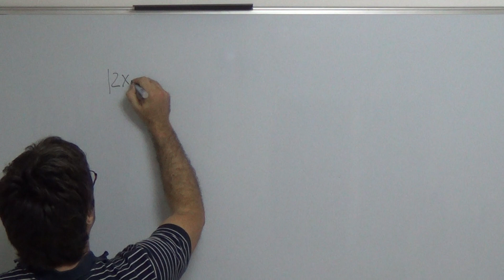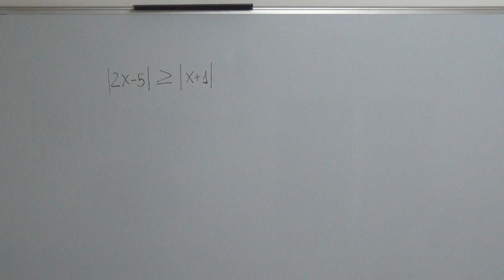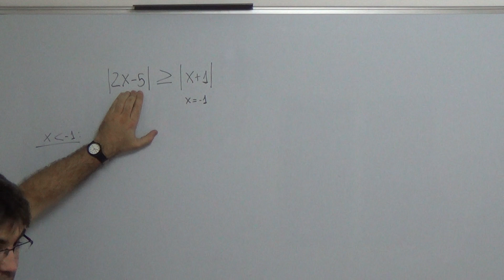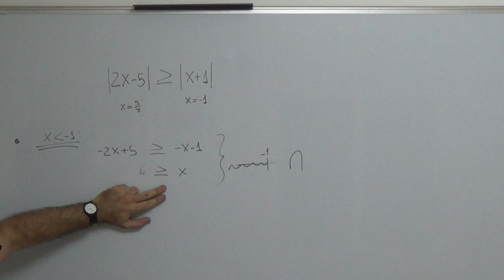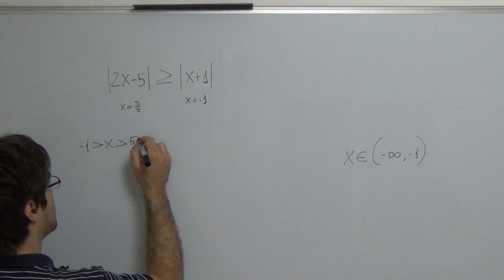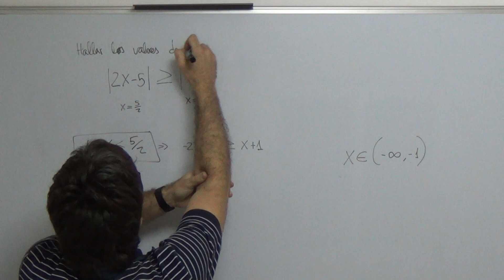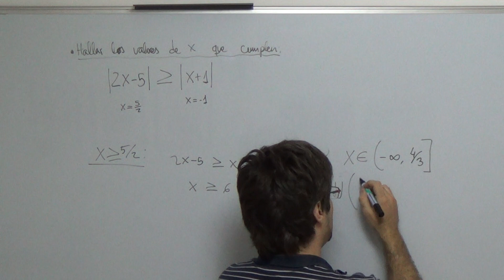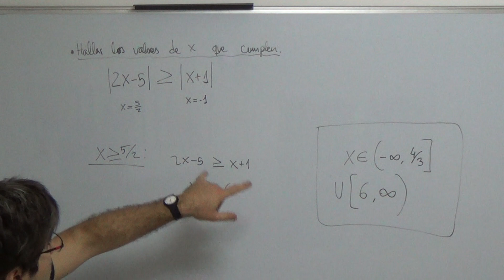Ejercicio de cálculo o análisis matemático: Valor absoluto, intervalos, desigualdades...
Ejercicio consistente en hallar los valores de x que cumplen una inecuación con valor absoluto en ambos lados. Viene bien para comprender los conceptos de intervalo, intervalo abierto, cerrado, conjunto de números reales, función definida a tramos...

Ejemplo de clase en la academia Cartagena99.
Calle Cartagena 99, Madrid
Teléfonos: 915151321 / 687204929